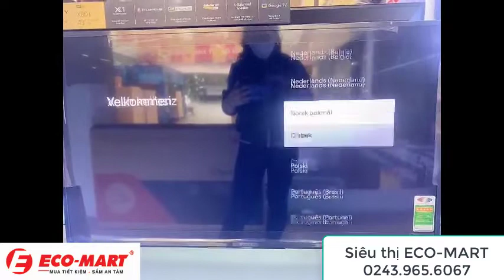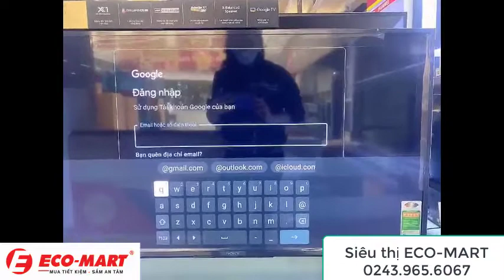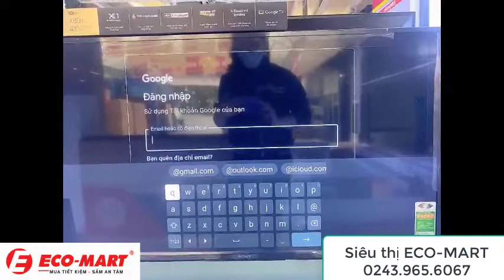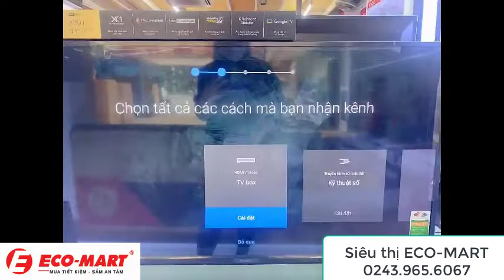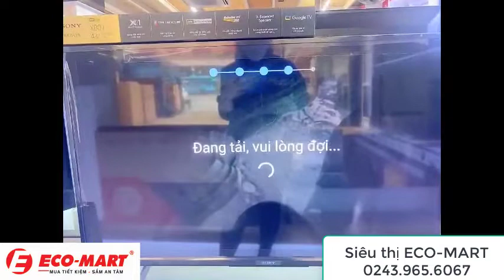Cách Reset và cài đặt lại Tivi Sony | ECO-MART